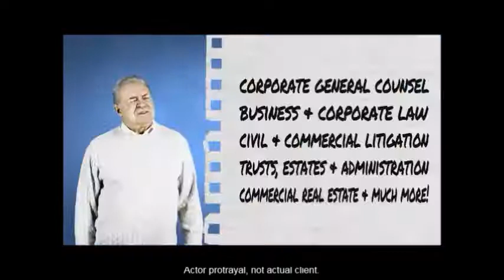Corporate Law in Montgomery County Pennsylvania 19403 Corporate Law in Montgomery County PA 19403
Montgomery County, Pennsylvania, corporate law, Corporation, Law, PA

Sam Y. Hwang, Esquire – Hwang & Haas, PC

Mr. Hwang is a shareholder and president of the firm.
He serves as corporate general counsel to numerous small and medium size corporations in United States and Korea. He is an experienced general counsel to corporations with global subsidiaries, network and transactions.

Mr. Hwang brings a unique blend of experience, insight and creativity to his clients. He has had a wealth of experience as a lawyer, leader, entrepreneur, mentor, coach, consultant and advisor to business owners and corporate executives. He has served and continues to serve in various leadership roles as an executive, board member and chairman for a local, national, international marketplace ministries, whose primarily focus is business executives and professionals. He is also an ordained pastor and serves as senior pastor of a local congregation. He is a frequent lecturer on the topics such as leadership, team building, mentoring, evangelism, discipleship, margin and others.

Mr. Hwang truly understands the entrepreneurial spirit and passion of his clients who are owners of businesses and executive of corporations. He has accumulated a great deal of knowledge of the practical and in-depth issues of such clients and brings practical and creative solutions they need everyday.
Mr. Hwang desires to pursue deep and meaningful relationships with his clients as part of his life’s mission which states: “Serving Christ by serving others to leadership.” He also desires to live out his vision which states: “To transform the world by becoming a man of significant in the life of others.”

Initial telephone consultation free for union and military members.

107 W. Township Line Rd, East Norriton, PA 19403